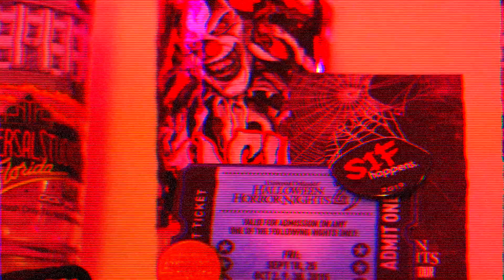Episode 129 - HHN32 Announcement 2 - The Last of Us (Naughty Dog)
With our second HHN32 Announcement and first of this year we finally have entered into Announcement Season! Before we get to The Last of Us discussion we talk about some recent Scare Zone Rumors! We are getting closer and closer to the even as we speak!